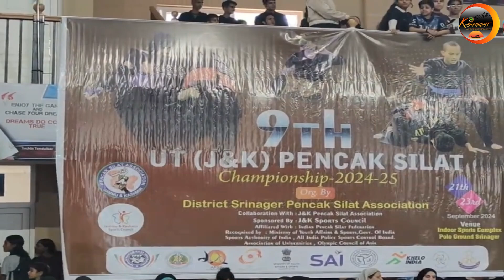Building J&K’s Martial Arts Legacy with Pencak Silat.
Pencak Silat, an Indonesian martial art form, gained popularity in Jammu & Kashmir (J&K) in recent years as part of a broader push to promote diverse martial arts in the region. Its introduction aimed to engage youth in physical fitness, discipline, and self-defense. With growing local interest, J&K started organizing state-level championships, attracting both male and female participants from various districts.

The *UT Pencak Silat Championship* has become an annual event, fostering competition and camaraderie among martial artists. Over the years, the event has helped establish J&K as a hub for martial arts talent, with athletes representing the region in national and international tournaments. The 9th edition (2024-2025) marks yet another milestone in its growing legacy, showcasing emerging athletes and further solidifying Pencak Silat’s place in J&K’s sporting culture.

The 9th UT Pencak Silat Championship (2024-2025) marks another chapter in this evolving tradition, contributing significantly to the growth of martial arts in the region. This prestigious event not only showcases the exceptional talent emerging from Jammu & Kashmir but also fosters a sense of discipline, unity, and empowerment among the youth. As athletes from various districts come together, the championship plays a pivotal role in strengthening the region's reputation as a rising force in the martial arts community, both nationally and internationally.